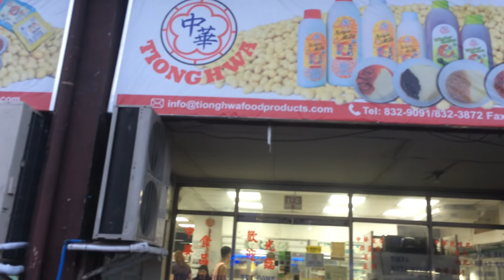YUNG SUMIKAT SA RATED K NA TAHO SA CARTIMAR!!! MASARAP NGA BA? | HONEST REVIEW